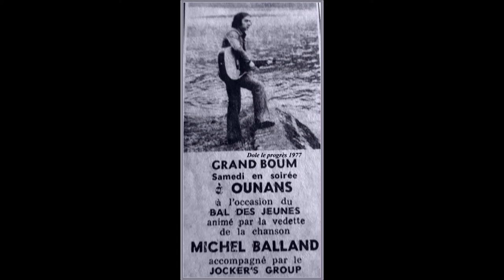Michel BALLAND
PAROLES ET MUSIQUES Michel BALLAND
MEL  par PS   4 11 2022